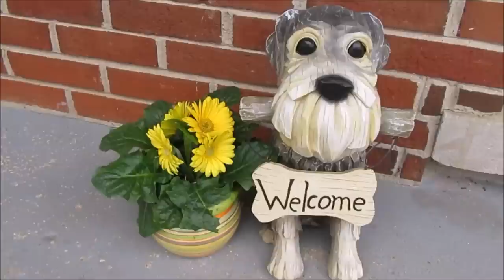Schnauzer Approved Furniture | Dog Mom Life